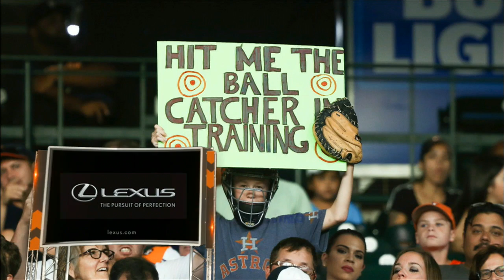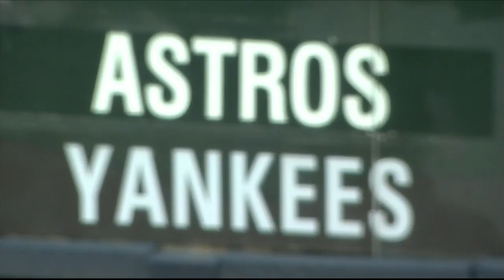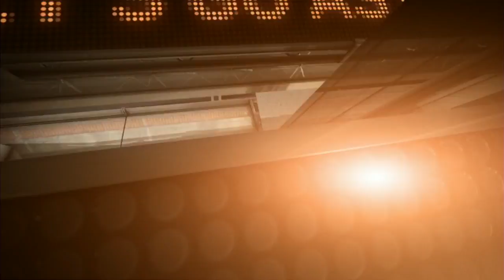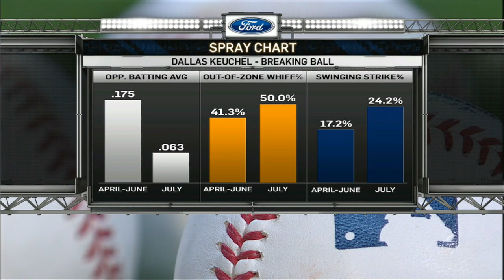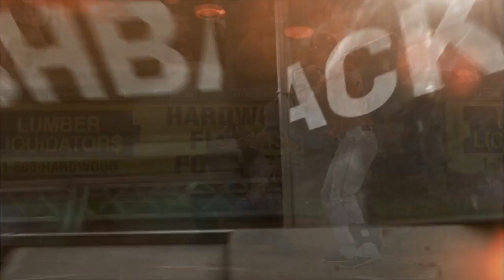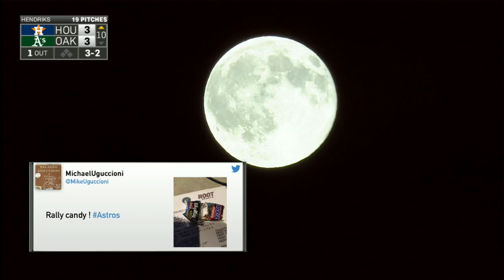HOU AT OAK - July 20, 2016